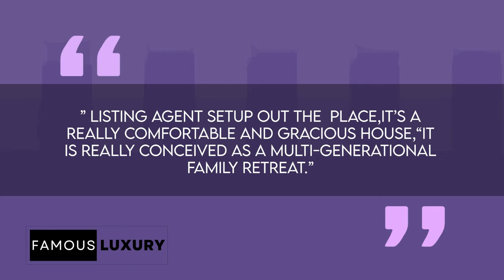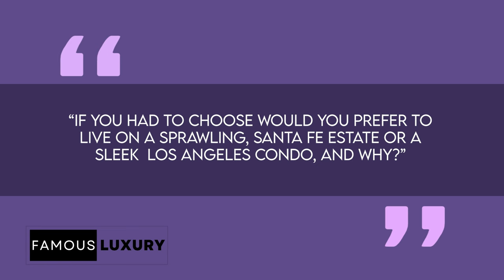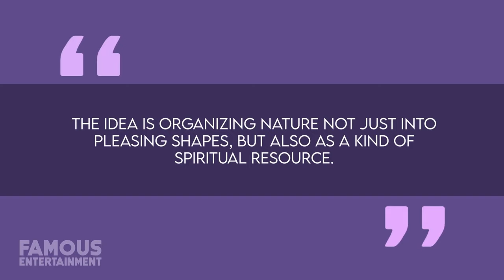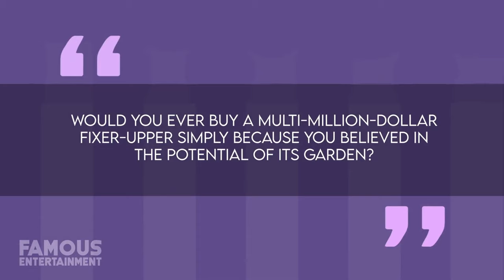Carol Burnett's Lifelong Journey Filled with Love and Laughter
Dive into the captivating life of Carol Burnett, an iconic figure in American entertainment. From her early days on television to her groundbreaking comedy-variety show, Burnett’s journey is a testament to her talent and warmth. Celebrate her 90th birthday with us and take a peek into her vibrant residence in Santa Fe, New Mexico.

00:00 - Introduction to Carol Burnett's Legacy
00:25 - Early Career Highlights: The Winchell-Mahoney Show and Stanley
01:15 - The Garry Moore Show: Showcasing Comedy Brilliance
02:05 - The Carol Burnett Show: A Groundbreaking Comedy-Variety Show
03:15 - Burnett's Influence and Attempts to Return to Television
04:05 - NBC Special: "Carol Burnett: 90 Years of Laughter + Love"
05:30 - Insights into Carol Burnett's Diverse Lifestyle
06:00 - Introduction to Santa Fe Estate
06:30 - Outdoor Haven and Stunning Swimming Pool
07:45 - Exquisite Design Elements and Unique Features
08:55 - Multi-Generational Family Retreat: Primary Bedroom Suite
10:05 - Transition to Los Angeles Condominium
10:45 - Wilshire Condominium in Westwood: Modern Amenities
11:55 - Living Room, Interior, and Kitchen Features
12:55 - Conclusion: Carol Burnett's Legacy and Multifaceted Brilliance